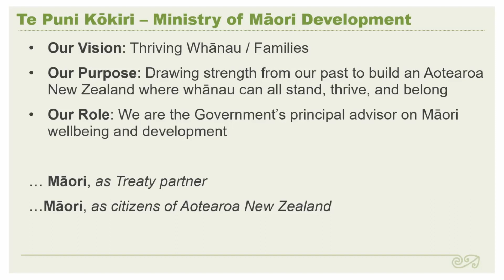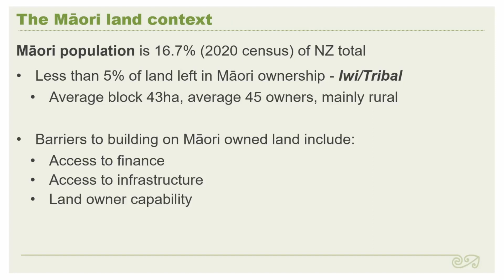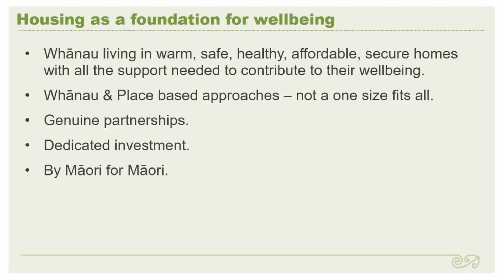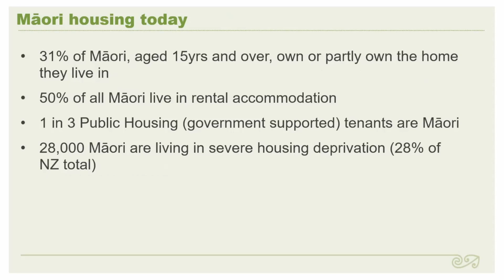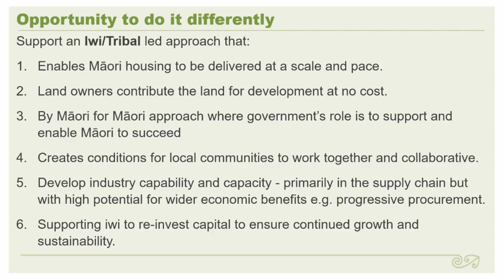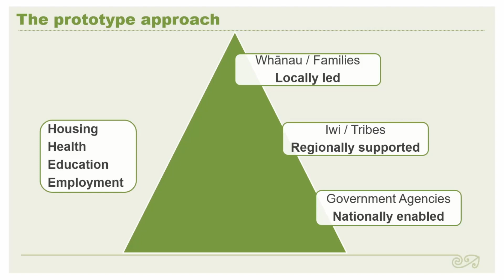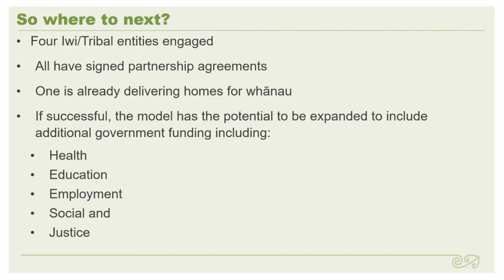George Mackey ENG Symposium Habitat Océanien